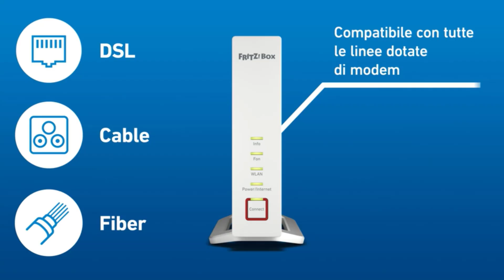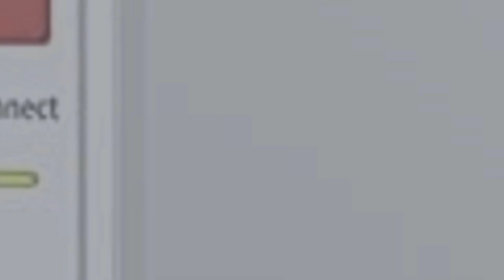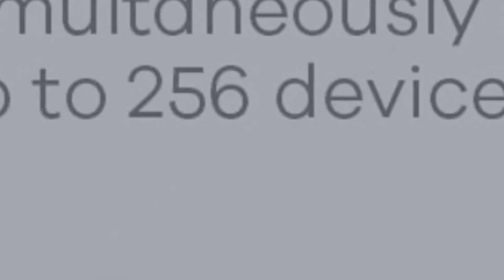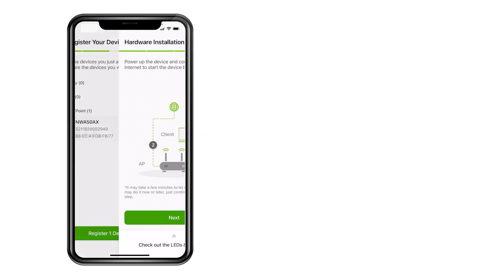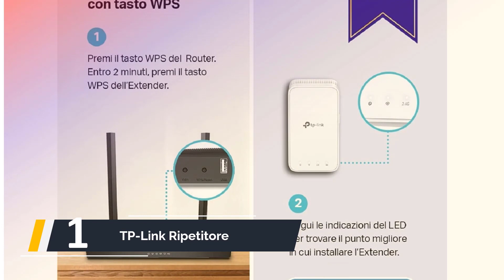Migliori Access Point 2024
IL 5: Migliori Access Point

1. TP-Link Ripetitore

2. Zyxel Cloud WiFi6

3. AVM FRITZ!Repeater

4. NETGEAR WAX218-100EUS

5. AVM FRITZ!Box

0:00 Intro
0:27 AVM FRITZ!Box
1:33 NETGEAR WAX218-100EUS
2:32 AVM FRITZ!Repeater
3:44 Zyxel Cloud WiFi6
4:49 TP-Link Ripetitore